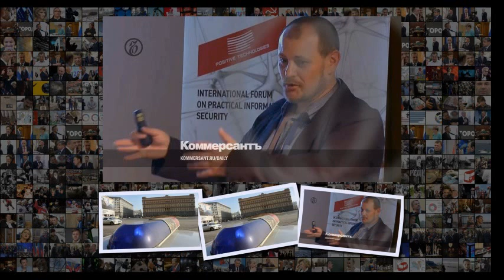Полковник изменил Родине, сдав хакера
Полковник изменил Родине, сдав хакера Полковник изменил Родине, сдав хакера Для бывшего офицера Центра информационной безопасности ФСБ запросили 20 лет заключения 6 Газета Коммерсантъ 31 от 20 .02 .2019, стр . 5 Как стало известно Ъ , для фигурантов крупнейшего шпионского скандала бывших начальников отдела оперативного управления Центра информационной безопасности ЦИБ ФСБ Сергея Михайлова и отдела компьютерных инцидентов Лаборатории Касперского Руслана Стоянова гособвинение